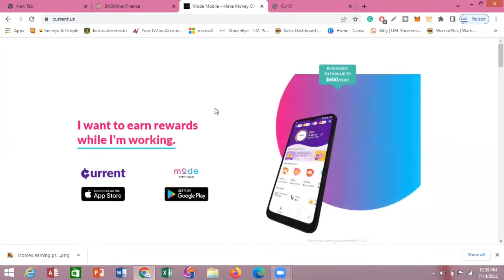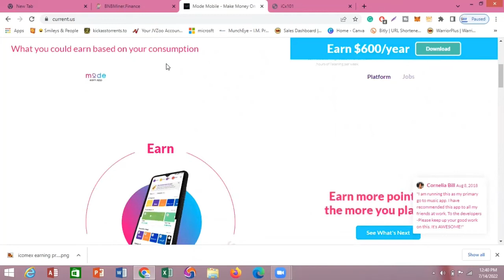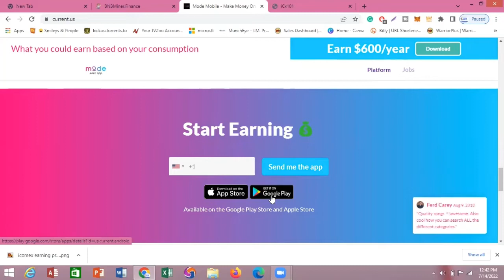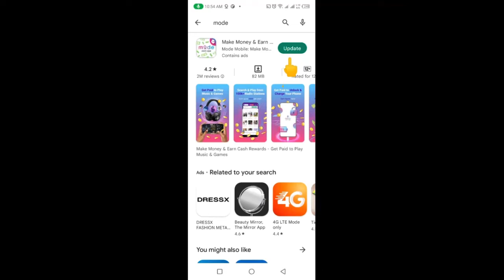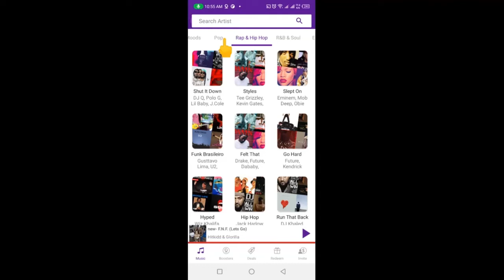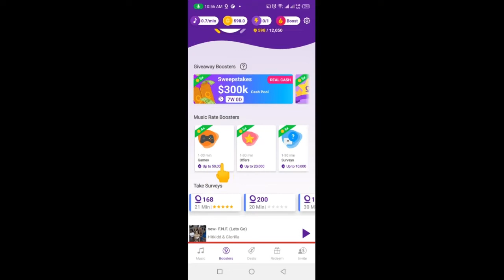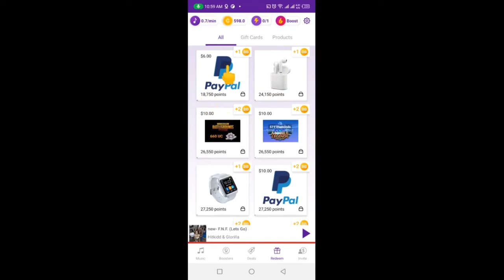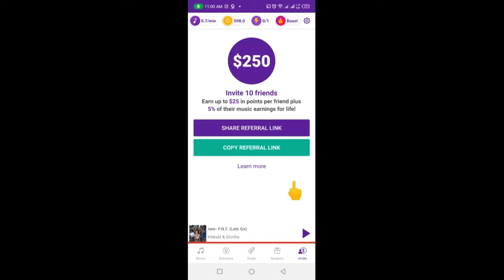Earn $53 Listening To Music | Free PayPal Money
In this video, I'll demonstrate how you can make money online. And not just any way; I'll show you a method that will actually answer all of your questions about how to work from home and make money online. With the make money online method I'll show you here, you'll discover how to make money online while working from home while merely browsing the internet for music.

If you found today's video to be interesting, feel free to leave a like by hitting the thumbs-up button below, and also feel free to comment any of your thoughts on today's video as well.